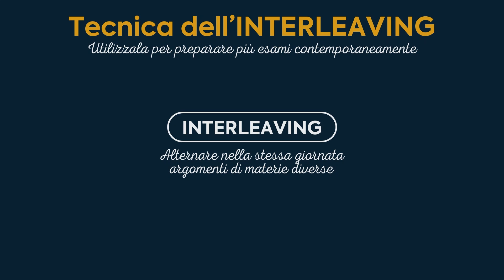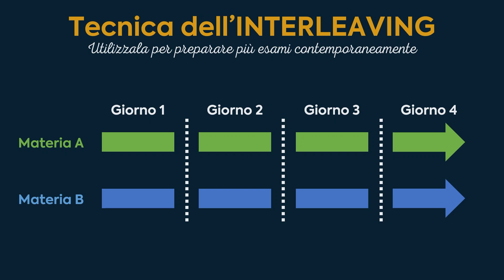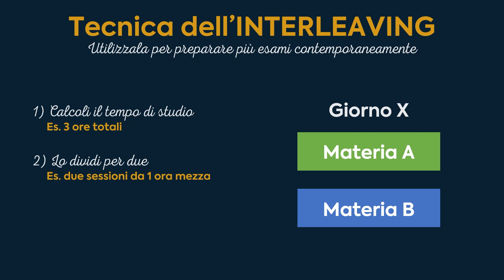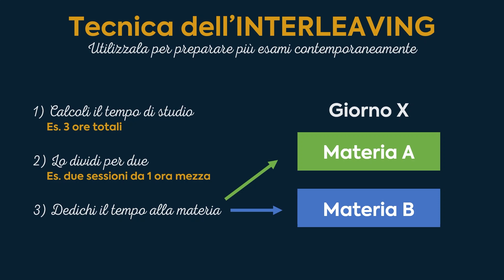Come Studiare per Più Esami in Contemporanea: Tecnica dell'INTERLEAVING